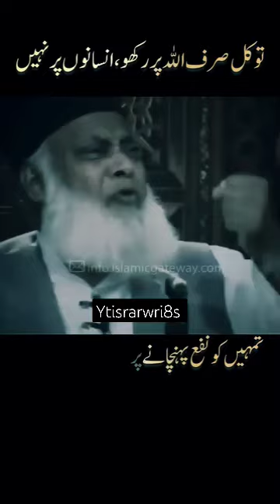Hoga Wohi Jo Allah Kerega|Dr israr Ahmed bayan status#shorts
dr israr ahmed status
dr israr ahmed best whatsapp status
dr israr ahmed predictions